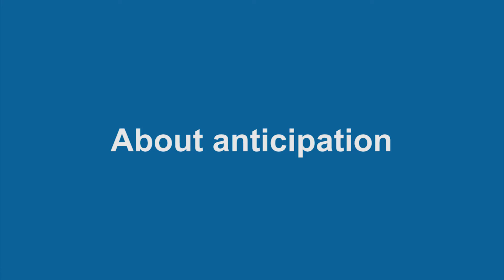Tennis Rally Tips | 4 Tips To Anticipate Better and Commit Fewer Errors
In this lesson, I am addressing some problems that my subscriber faces when he is playing tennis.

He has problems anticipating the shots coming from the opponent and he get panic when he is late for the shots.

I have 4 powerful tips for him and I am sure these 4 tips are applicable to most tennis players who have the same problem.

and this Youtube channel to get great tennis information and lessons to help you play better tennis and win more tennis matches.